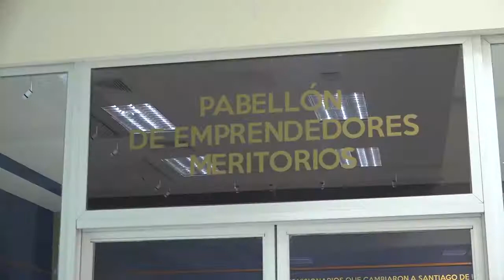Centro Convenciones UTESA